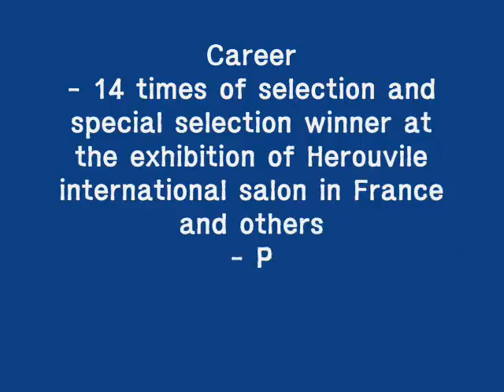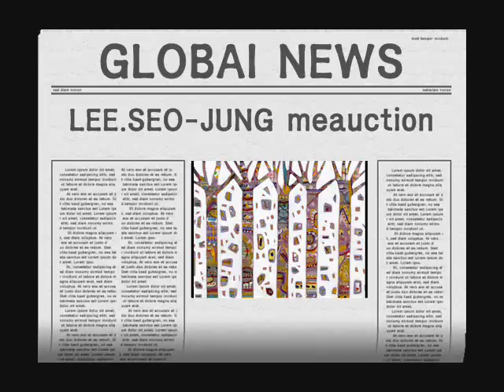4.5.6. 이서정 작가 LEE.SEO-JUNG meauction 미옥션 삼현갤러리 samhyun gallery.wmv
1. Obtained Ph.D. in Education at University of the City of Manila(Thesis-Art education)
2. Majored in Education at the Graduate School, University of Manila
3. Majored in arts at AT University in Baguio, Philippines
4. Studied at BECORN University in Florida, USA
5. Studied at World University in Cambridge, USA

Career
- 14 times of selection and special selection winner at the exhibition of Herouvile international salon in France and others
- Prize winner awarded by Korean art newspaper for the excellent young artist

Private Exhibition
- The 4th Oniva Gallery in Paris, France
- The 6th Circular exhibition at the special exhibition hall of Sejong Cultural Center
- The 7th YI Gallery at jacob kjavits convention center Gallery in Newyork, USA
- The 12th Hiroshima, Japan in 2005, Ihyeong Art Center in Seoul
- The 14th Munro Art Space

Kim, Kwang Yong The Art Manager